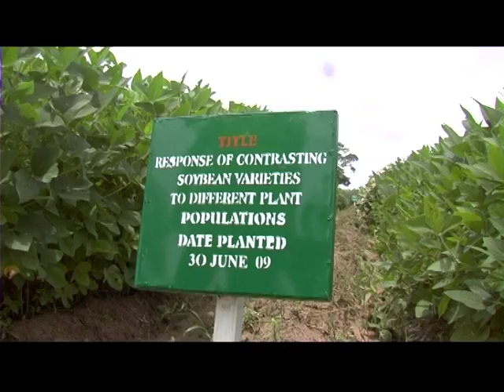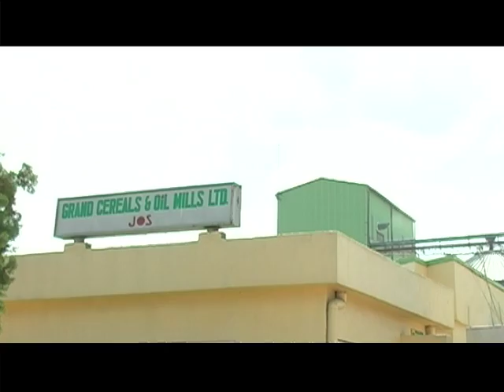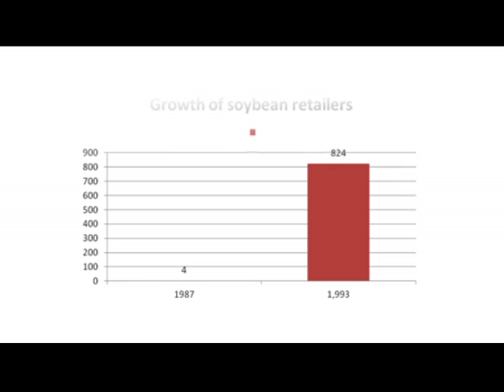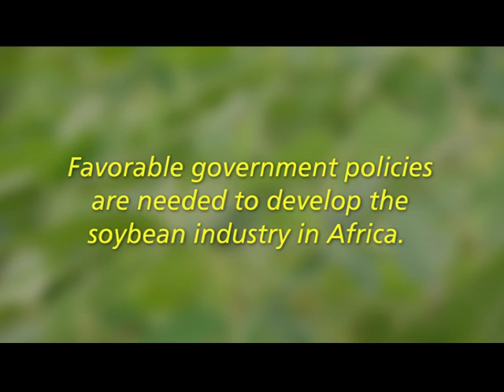IITA R4D in Soybean.mp4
This video highlights IITA research for development in Soybean, a crop mostly referred to as the 'Green Gold of the Future'